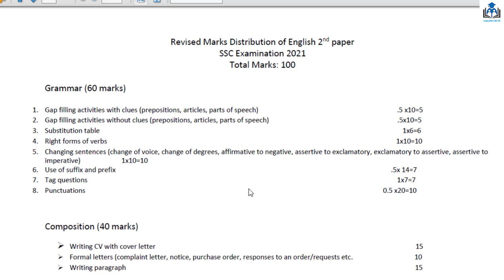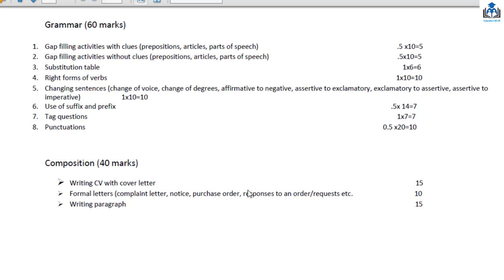এসএসসি সংক্ষিপ্ত ইংরেজী ২য় পত্র সিলেবাস ২০২১। ssc short syllabus English 2nd paper